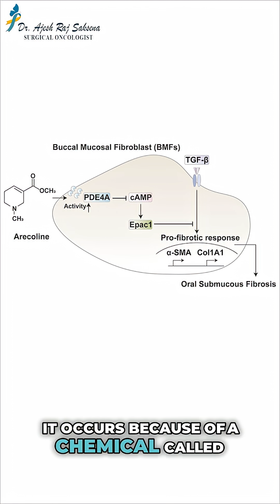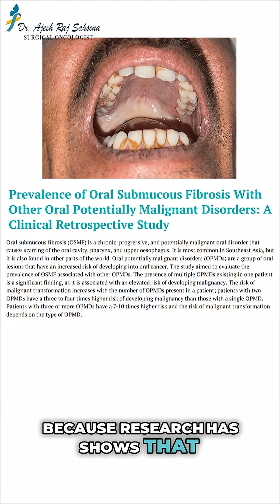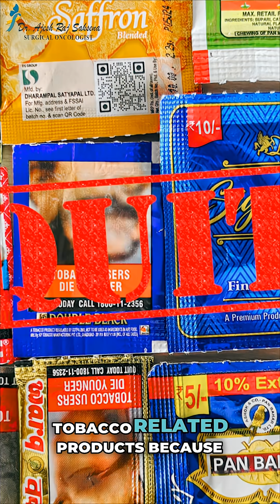This Mouth Condition Can Turn Into Cancer. Don’t Ignore It | Dr Ajesh Raj Saksena Explains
This Mouth Condition Can Turn Into Cancer. Don’t Ignore It | Dr Ajesh